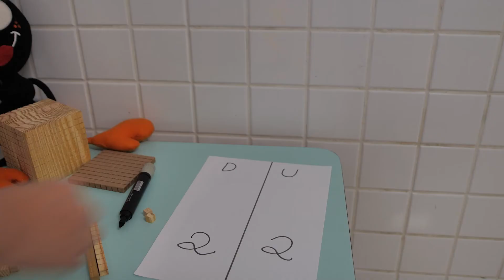A PANDEMIA não nos impede de escrever NOVAS HISTÓRIAS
Entre os muitos capítulos conturbados da pandemia, alguns professores do UNASP conseguiram escrever novas histórias, apesar das diversidades. Por amor à educação e pelo comprometimento em fazer sempre o melhor, mudaram o futuro de muitos alunos. Aperte o play e confira!